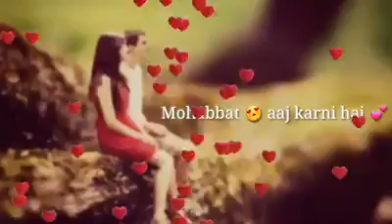Smart boy churhat